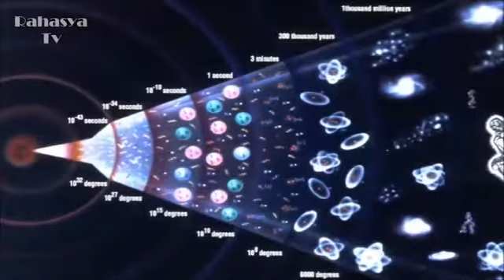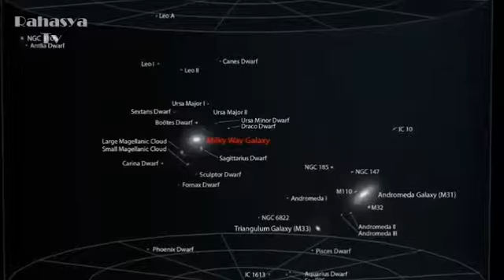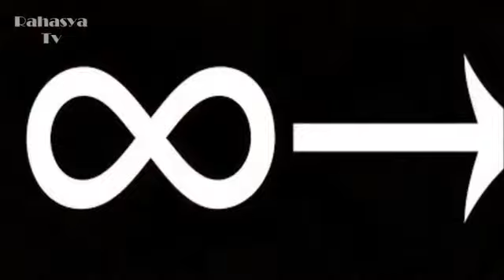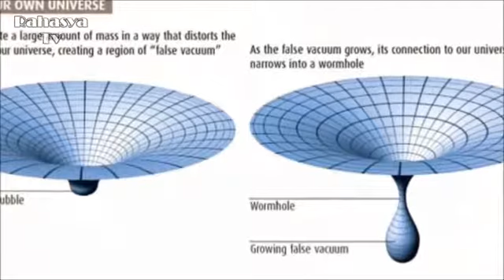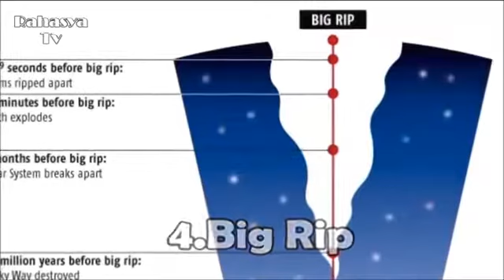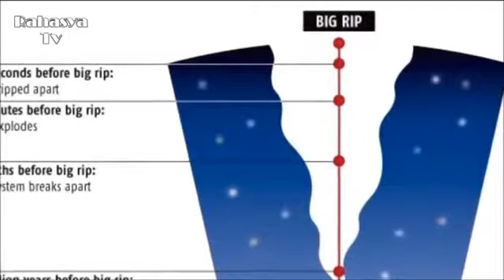ब्रम्हांड के सबसे बड़े रहस्य || Unsolved Mysteries of Universe in Hindi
दोस्तों आज के Episode में हम जानेंगे हमारे अनंत ब्रम्हांड के उत्पत्ति और अंत एवं उसके सबसे बड़े रहस्यो के बारे में |

*हार्दिक स्वागत है दोस्तों आपका एक नए Episode में और दोस्तों आज के Episode में हम जानेंगे ब्रम्हांड के सबसे बड़े रहस्यो के बारे में और ब्रम्हांड के जन्म और उसके अंत से जुड़े Theories के बारे में ।

*दोस्तों हम ब्रम्हांड के बारे में बहुत कम ही जानते है पर खगोल शास्त्री ब्रम्हांड से जुड़े Theories देते है जिनके ऊपर शोद चल रहे है ।ब्रम्हांड का जन्म Big Bang यानि महाविस्फोट के कारण हुआ ,ऐसा मन जाता है ।